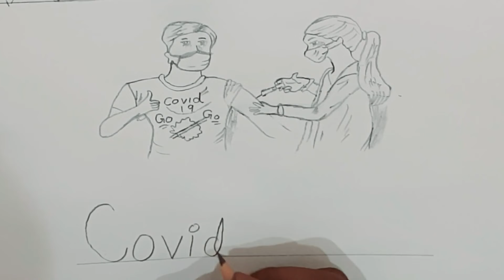Covid vaccination 12 to 14 drawing /